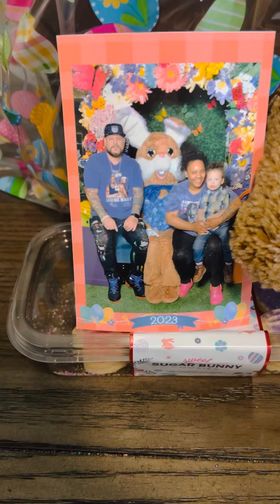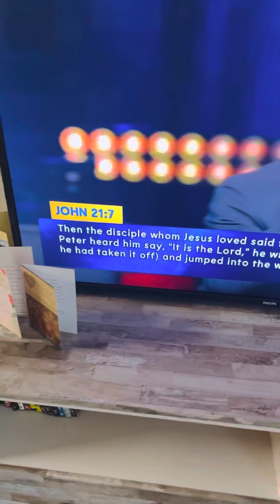Happy Resurrection Easter Sunday with the Samaritanos 2023